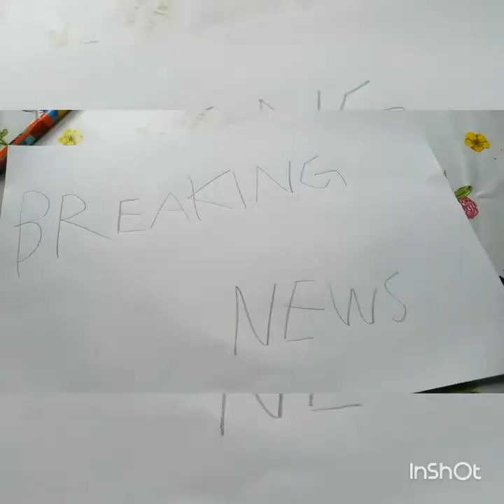Jack's channel trailer